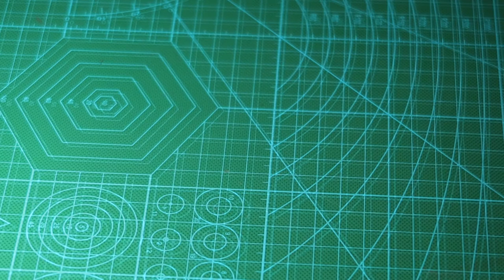【VLOG】A rear fender ... BIB ? Yeah, I just made one for my Harley sportster.